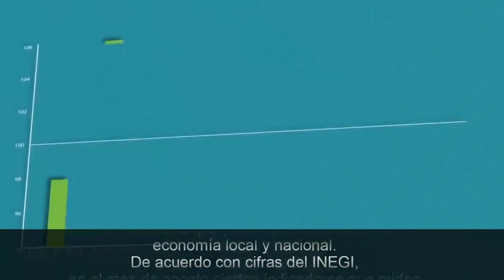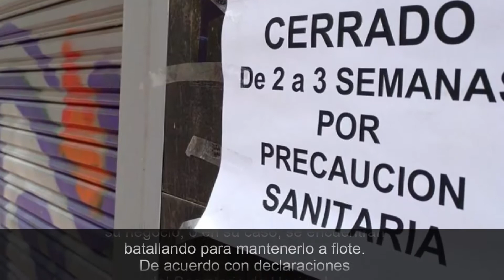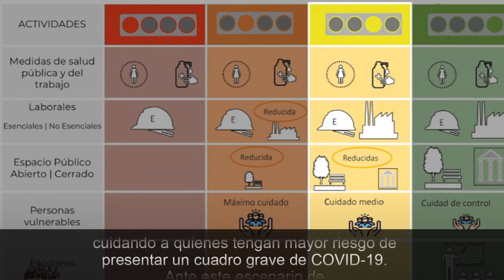Reactivación económica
Reactivación económica. Este año 2020 nos ha dado lecciones en diferentes aspectos de nuestras vidas, desde la convivencia familiar y social, la educación a distancia y principalmente, la relevancia de cuidar nuestra salud, como el tesoro más preciado que tenemos; así como, la volatilidad que puede presentarse en la economía local y nacional. Por ello, hoy en Libros, letras y más, te platico sobre este relevante tema. Y tú, ¿Cómo puedes contribuir con la reactivación económica de tu comunidad? Compárteme tu comentario.